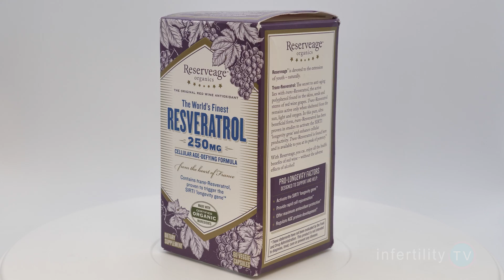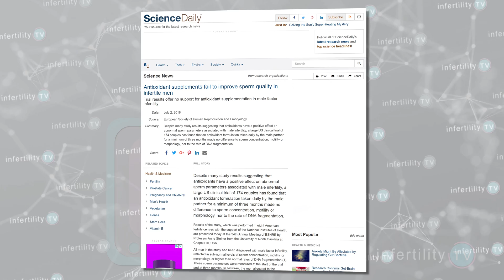Male Fertility Supplements - Do They Work?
Fertility supplements are often recommended to boost male fertility. Can they increase sperm counts naturally? Surprising new research from Dr Randy Morris MD-The BOARD CERTIFIED fertility expert.

This video covers how natural fertility supplements (sometimes called fertility foods ) like CoQ10, pycnogenol or vitamin E might work Hint: it has to do with free radicals!

It's like having a Fertility Specialist in your phone!